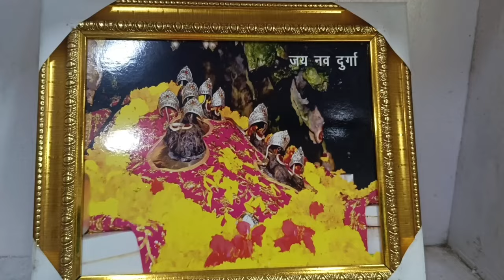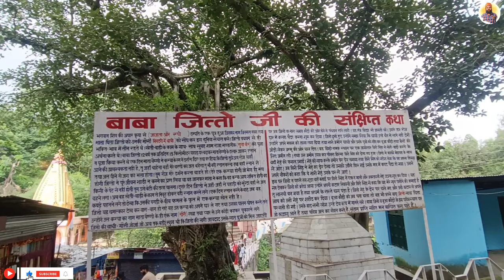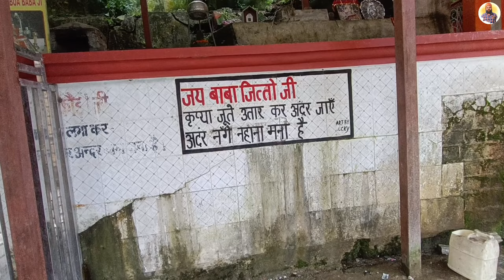Jai Baba Jitto Ji 🙏|| Hindu Temple 🛕 || Katra (J&K) || Prince Punjabi Traveller 🙏🙏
"Namaste dosto! Is video mein Prince Punjabi Traveller leke aare hain aapko ek pavittar aur ithihasik sthaan, *Baba Jitto Ji* ke mandir ke darshan, jo Katra (Jammu & Kashmir) mein sthit hai. Baba Jitto Ji, jo apni imaandari, tapasya aur lokhit ke liye jane jaate hain, unke is sthaan ka apna ek alag hi mahatva hai. Yahaan har saal hazaron bhakt apni shraddha le kar aate hain aur Baba Jitto Ji ke ashirwad ko prapt karte hain.

Mandir ke darshan ke saath aap is sthaan ki kahani, itihas aur Baba Jitto Ji ki veerta ke baare mein jaanenge. Yahaan ke shant vataavaran aur pavittar jagah aapko ek spiritual experience denge, jahan aap apne mann ko shanti aur sukoon prapt kar sakte hain.

Prince Punjabi Traveller ke saath is journey ko explore karo, Baba Jitto Ji ke ashirwad pao, aur apne jeevan mein unn ki siksha ko apnao. Yeh yatra ek adhyatmik anubhav hai jo aapko andar se majboot karegi. 🙏🙏 Jai Baba Jitto Ji!"